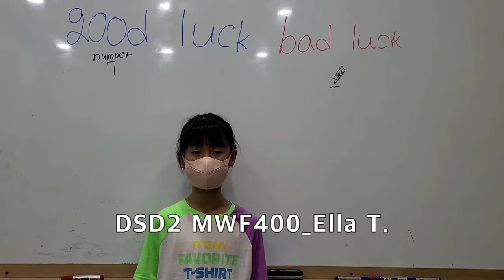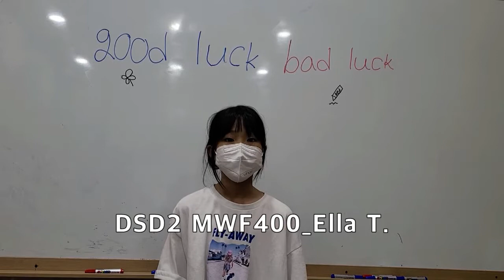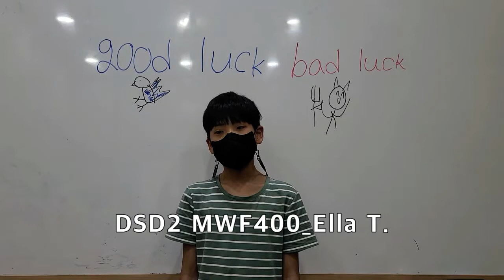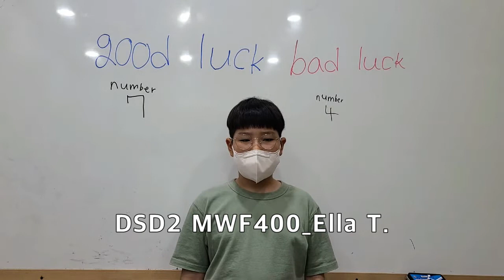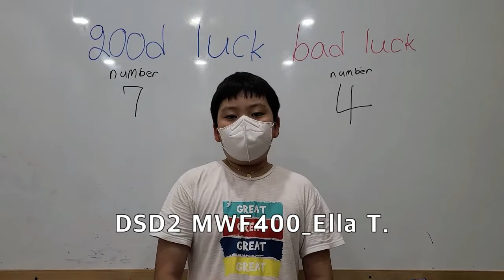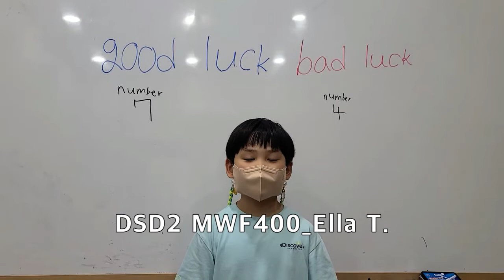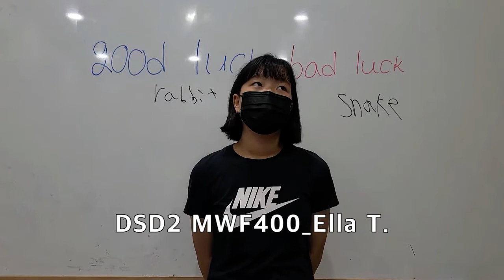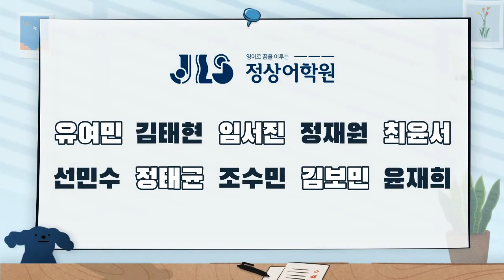[검단정상JLS] Dream Tree - CHESS(7월) / T.ELLA